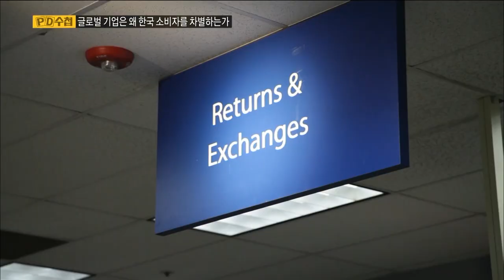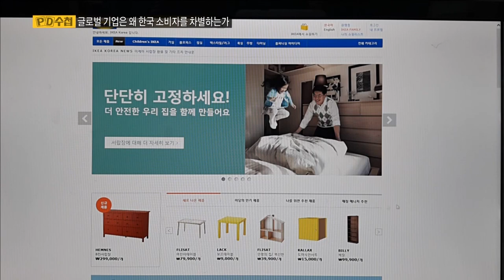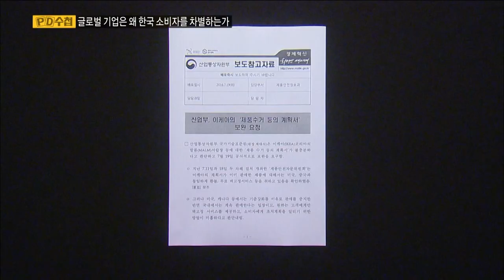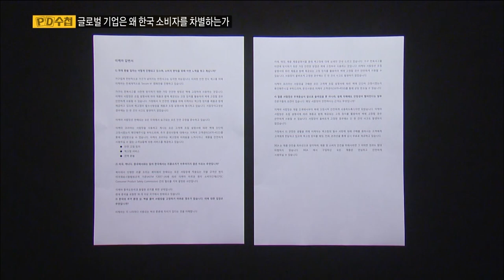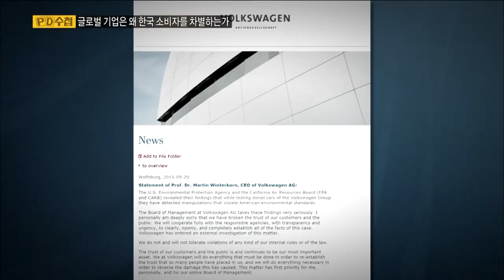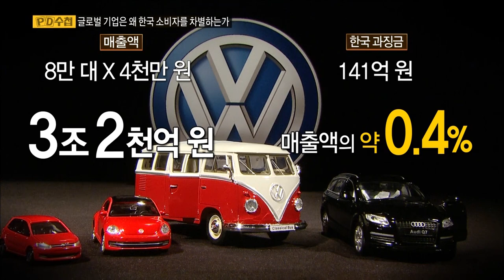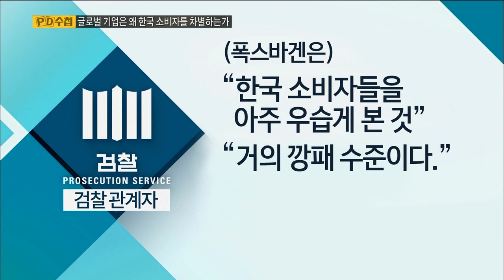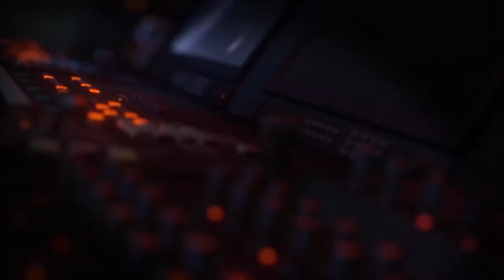[Full] 글로벌 기업은 왜 한국 소비자를 차별하는가?_MBC 2016년 7월 26일 방송